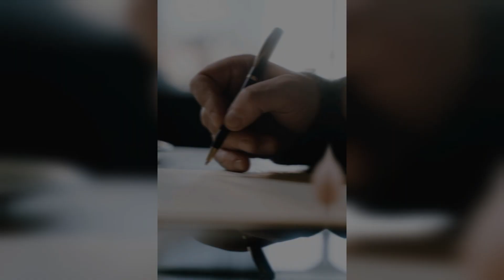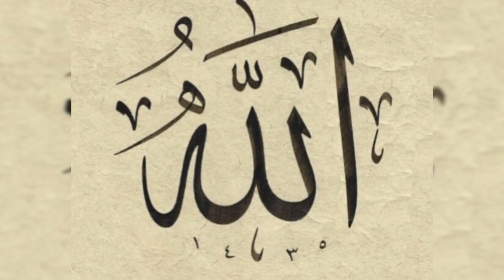Moral story | Bazurg or moral stories| bazurgan e deen k waqiaat | IMM VOICE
adaab ky anokhy waqiaat bazurgan e deen ky waqiaat islaam ki taleemat ustaad ka adab

hazrat ibn e omar , imam ahmad bin hambal .